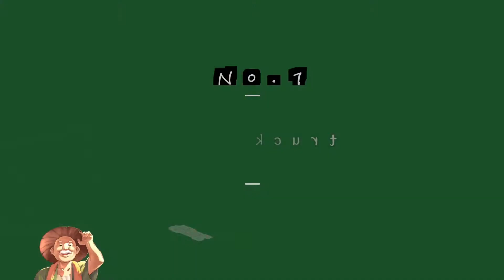Ξ喬治美語Ξ Taiwanese? Japanese? English? 台語？日語？英語？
跟我上網路個別課吧！

好多的人說台語的時候其實不知道自己在說英文！
等等。。。其實是在說日文啦！
到底在說哪一國話，怎麼這麼複雜！
看看影片怎麼說的吧！

日本東京小公寓拍攝第二彈

有興趣在日本體驗居家生活的的朋友
可以試試看airbnb
由以上連結申請帳號可以得到1000元台幣的優惠金噢！

You are very much appreciated if you could help translate the subtitles into your own language though the following link:

需要中文字幕的朋友可以點選螢幕右下角的字幕選項

誰說學英文一定要出國去！
我自己的語言學習歷程全部都在台灣完成，
但還是能夠擁有標準的北美英文腔調。
這個頻道就是要告訴大家努力開口，不斷地聽，就會有很棒的語言能力的！

 Background music of intro clip:
A Freak Like Me Needs Company from Spider-Man: Turn Off the Dark